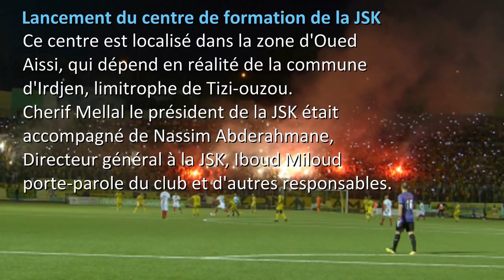JSK - Lancement des travaux de réalisation d'un projet centre de formation (officiel)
Lancement des travaux de réalisation d'un projet centre de formation (officiel)

Tizi-ouzou, 30 septembre 2018 - Les travaux de réalisation d'un projet centre de formation pour la jeunesse sportive de Kabylie (JSk) ont été engagés officiellement et symboliquement samedi. Ce centre est localisé dans la zone d'Oued
Aissi, qui dépend en réalité de la commune d'Irdjen, limitrophe de Tizi-ouzou.
   Cherif Mellal le président de la JSK était accompagné de Nassim Abderahmane, Directeur général à la JSK, Iboud Miloud porte-parole du club et d'autres responsables.
   Selon les responsables de la JSK, ce centre portera le nom de Matoub Lounes, le défunt chanteur kabyle assassiné le 25 juin 1998 à Talla Bounane, dans la région de Beni Douala.
   Le bruit a courru que ce centre sera réalisé par COSIDER, sponsor du club. Il sera géré une fois achevé par Ali Fergani, anciene gloire du club. Les responsables de la JSK n'ont pas baucoup communiqué ni sur le coût du projet ou son délai de réalisation.